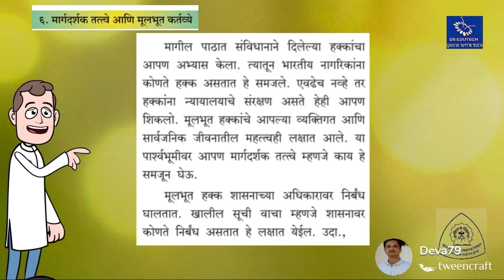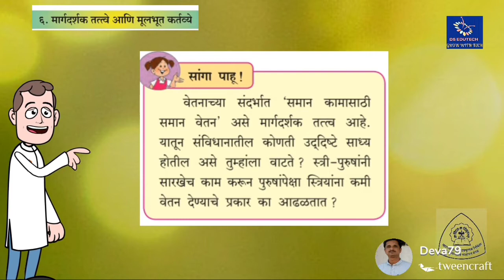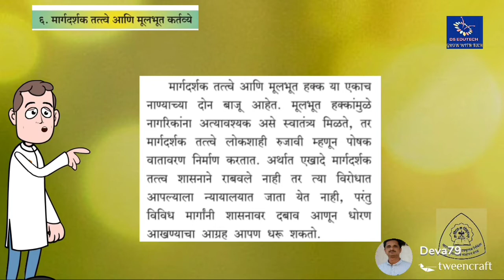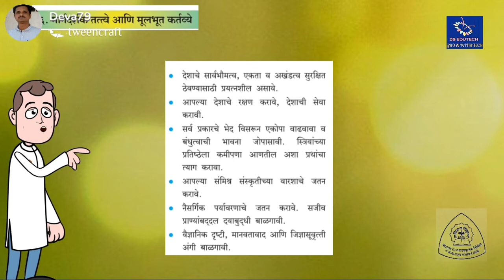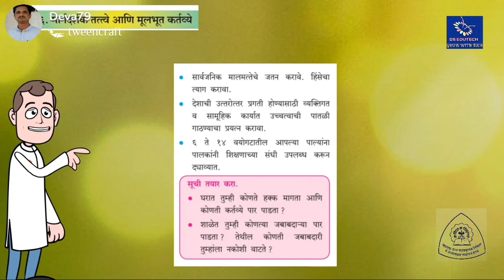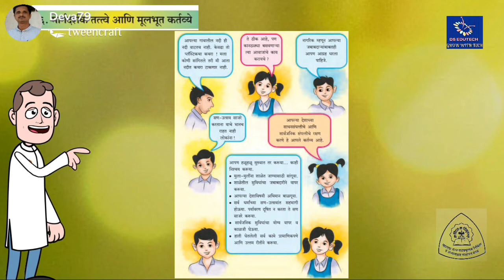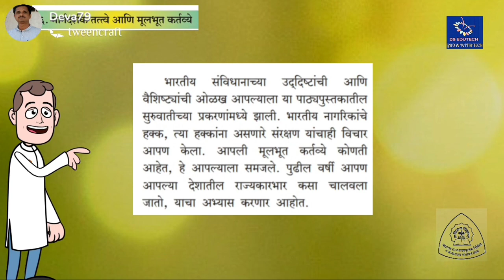७ वी , मार्गदर्शक तत्त्वे आणि मूलभूत कर्तव्ये , इतिहास आणि नागरिक शास्त्र